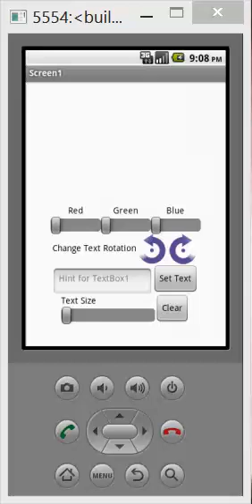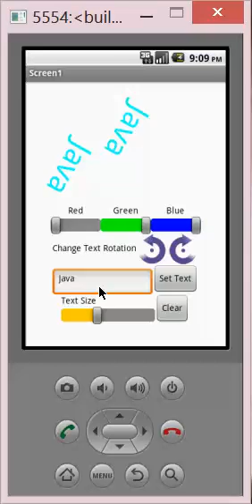AppInventor Demo: Text Art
Demo of Project